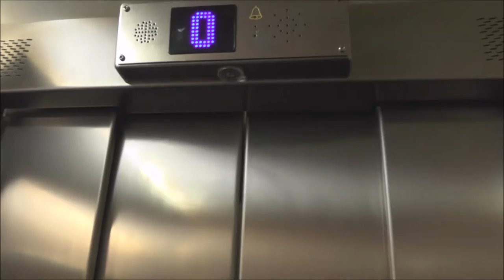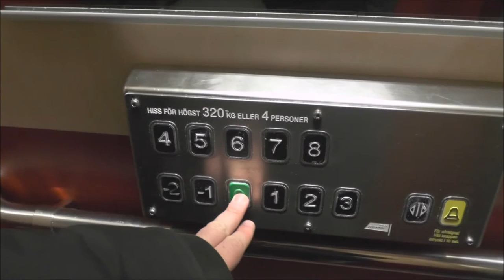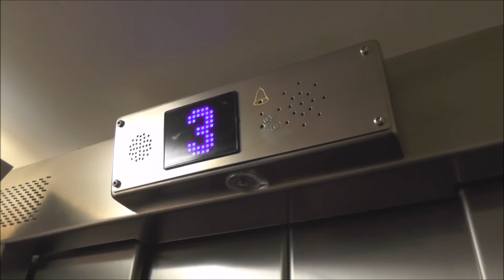ElMek, (Stockholms Hiss & Elteknik mod.) Traction elevator @ Vasavägen 108, Järfälla